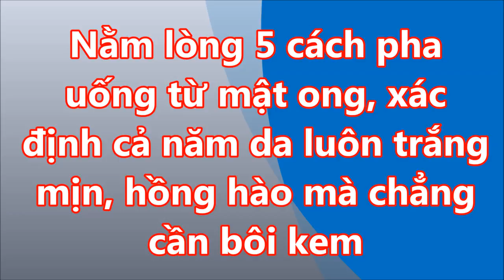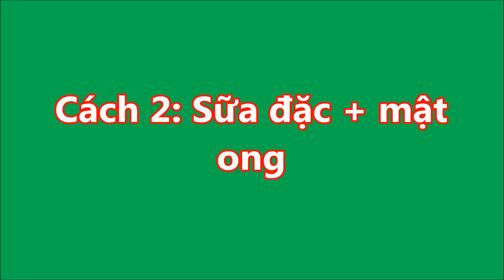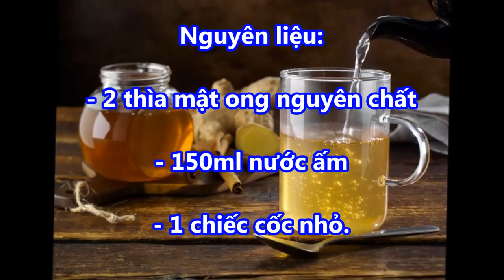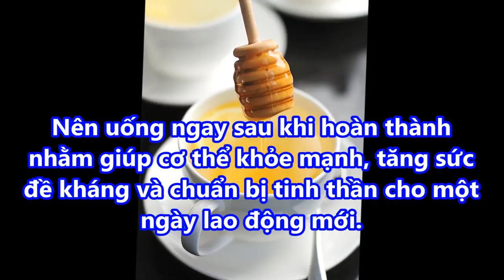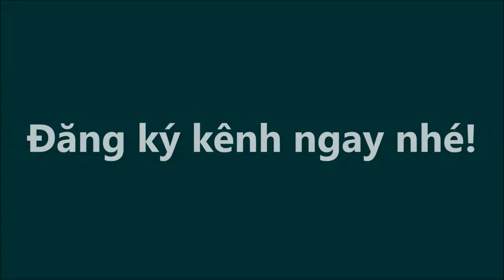NẰM LÒNG 5 cách PHA UỐNG TỪ MẬT ONG xác định cả NÁM DA LUÔN TRẮNG MỊN mà CHẲNG CẦN BÔI KEM 2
NẰM LÒNG 5 cách PHA UỐNG TỪ MẬT ONG xác định cả NÁM DA LUÔN TRẮNG MỊN mà CHẲNG CẦN BÔI KEM 2#suckhoevalamdep,

-  99% phụ nữ “điên cuồng” đi mua oxy già về trị mụn, dưỡng da, làm trắng răng sau khi phát hiện công dụng: